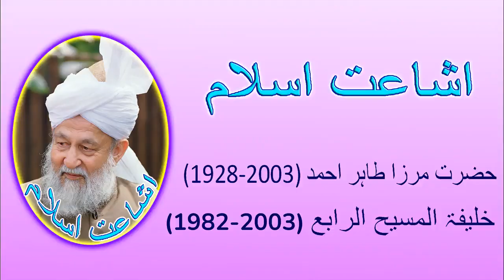اللہ تعالی قرآن کریم میں فرماتا ہے 7 زمین اور 7 آسمان بنایا ہے اِس سے کیا مراد ہے؟